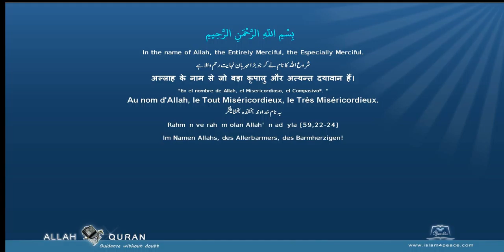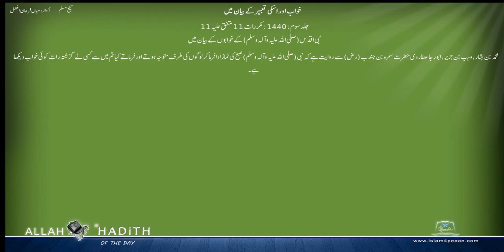Sahih Muslim Urdu صحیح مسلم اردو 045 خواب اور اسکی تعبیر کے بیان میں